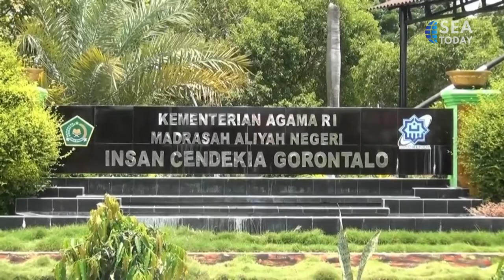139 Students, Three Teachers at Gorontalo Test Positive